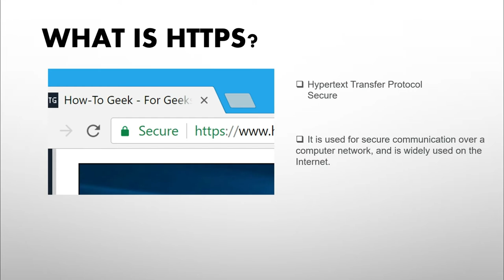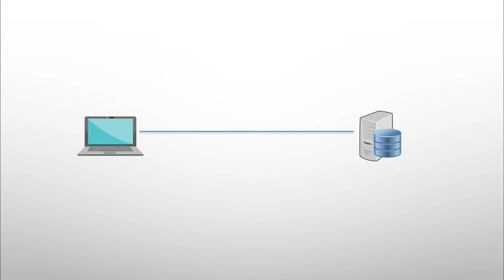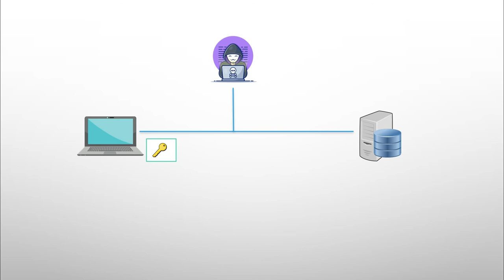HOW DOES ENCRYPTION WORKS? - TAGALOG